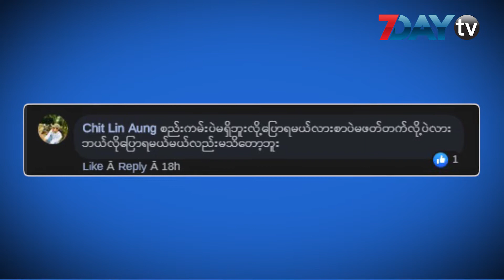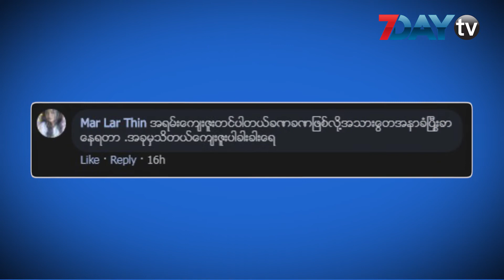7DayTV ဖေ့စ်ဘွတ်ခ်တစ်ခွင် Around The Facebook